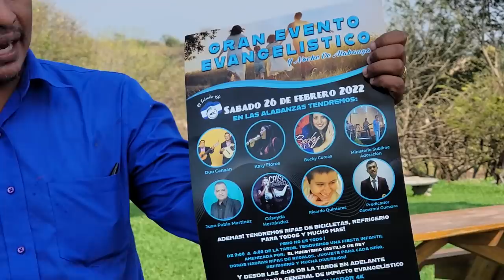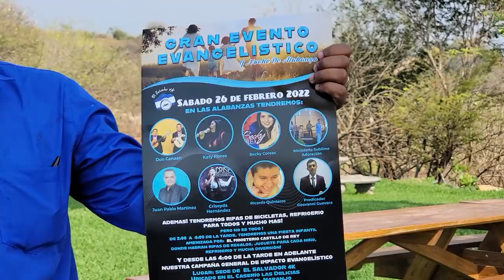El Pastor Oscar Ruiz de la Iglesia Nuevo Pacto en Cara Sucia te invita a no perderte el evento.